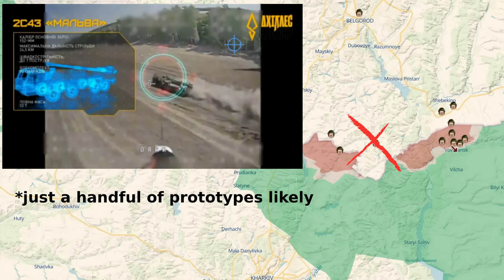Day 875: Ukraïnian Map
July 19, 2024. RFs now standing at approximately 564k+ Military Personnel Losses.

My "Juzzie News TV"  my other Content + Backup Channel:-

This is quite the labor of love for me, although it's now taking up a keen 50+ hours of my week up 😅.

It will also help me reach my goal of creating daily video uploads! Pinky Swears.

Peace Out.

Juzzie Bio:
Technologist.
Part-Ukraïnian.
All Love.